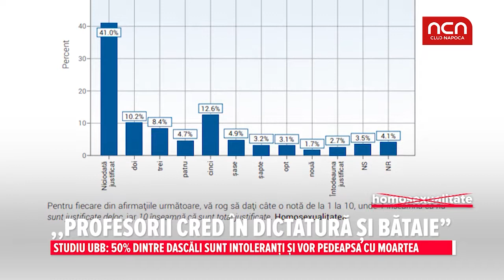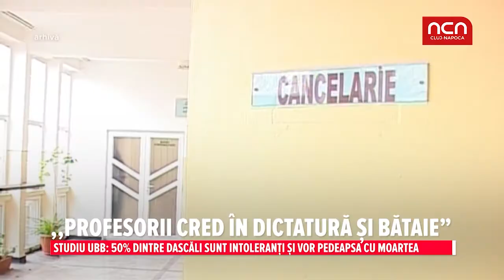"Profesorii cred in dictatura si bataie"